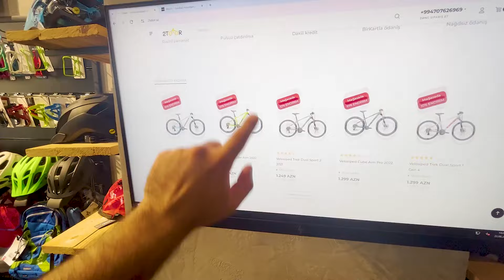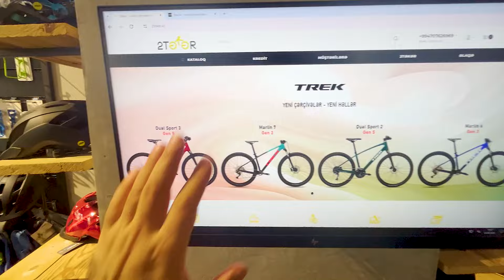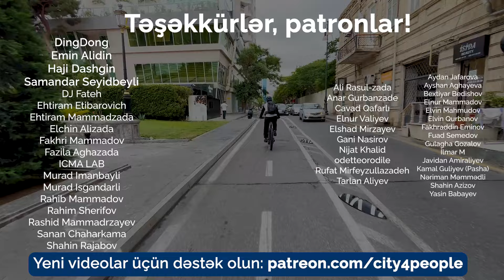Yeni zolaqlar, yeni cərimələr - velosiped yolları üçün planlar nədir?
Bakıda velosiped zolaqlarını təşkil etməyə davam edirlər. Bu zolaqlar hara qədər uzanacaq, hansı küçələri əhatə edəcək? Hansı problemlər var və daha yaxşı necə edə bilərik? Yeni vloqda danışdıq.

Qonaqlar: AYNA-nın təmsilçisi Tərlan Səfərov, velosipedçi və urbanist Arzu Süleymanov.

Taymkodlardan istifadə edərək Sizi maraqlandıran bölməyə keçid edə bilərsiniz:
00:00 Anonslar
00:39 Yenə də velozolaqlar haqqında danışırıq
01:28 Bulvardakı velozolaqlar
02:21 Tərlan Səfərov planlar haqqında
05:10 Velosiped istifadəçilərinin sayı artıbmı?
07:51 Burada piyada keçidi də olmalıdır
09:13 Sürücülər zolağa riayət edir
09:45 Belə də olur - səkini genişləndirdilər
10:07 Hansı məsələlər gündəmdədir?
11:36 Veloparkinqlər və skuterlər
12:27 Velokuryer zolaqlardan razıdırmı?
14:17 AYNA-da geri dönüş varmı?
16:13 BNA-nın vaxtında çəkilən velozolaq
16:36 Arzu Süleymanov velozolaqlar haqqında
19:20 Avtomobillər velozolaqda?
20:38 Cərimələr artacaq
21:42 Avtobus dayanacağı və velozolaq necə təşkil olunmalıdır
22:20 Bu problemi həll etdilər
23:01 Səməd Vurğun küçəsi necə olmalıdır?
24:27 Velosipedi necə seçək? "2 Təkər"dən məsləhətlər
31:49 Xülasə